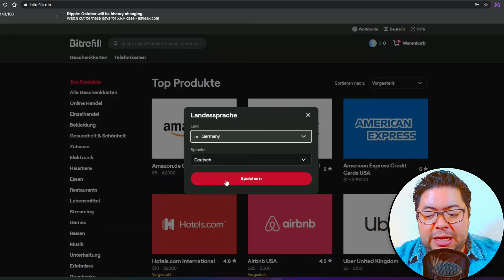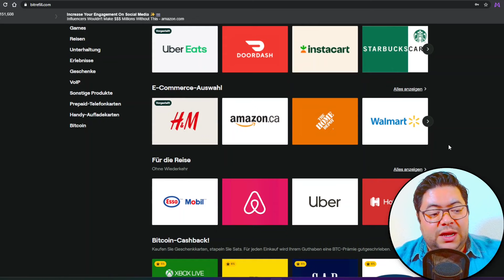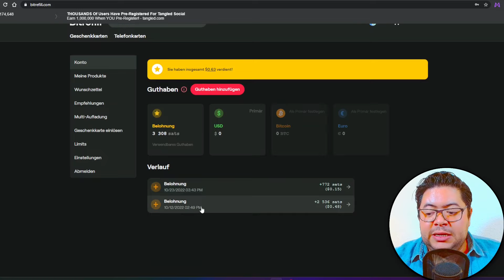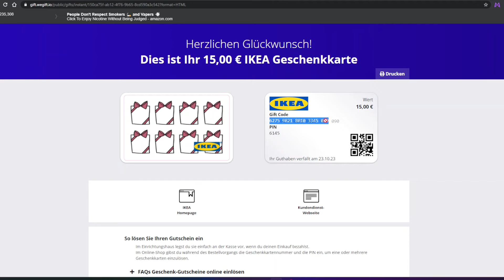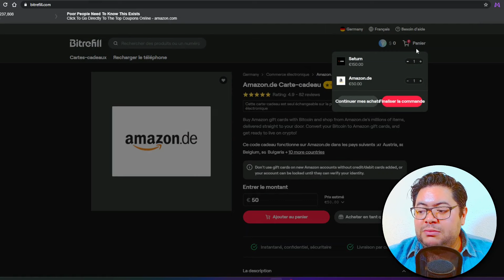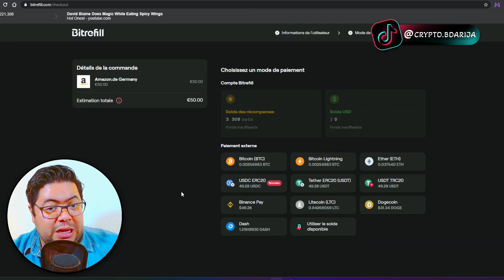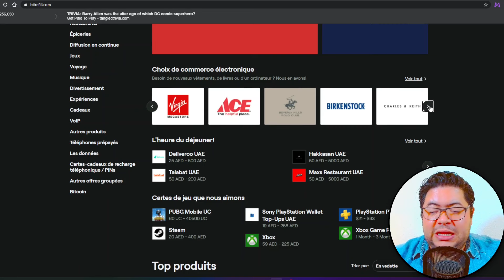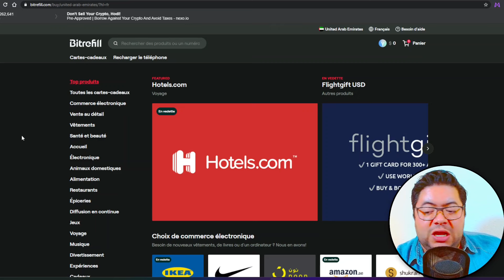⛔️شرح وسيلة سحب بعض أرباح crypto و الإستنفاع بها بطريقة تحفظ الخصوصية!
⚜️Wallet of the channel Channel (Polygon Chain): cryptobdarija.wallet ⚜️

Maroc crypto